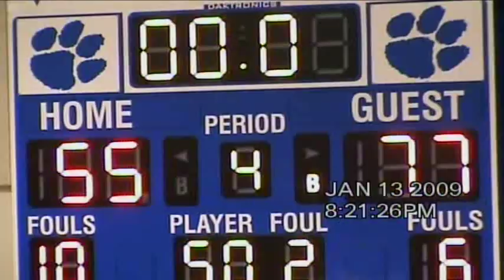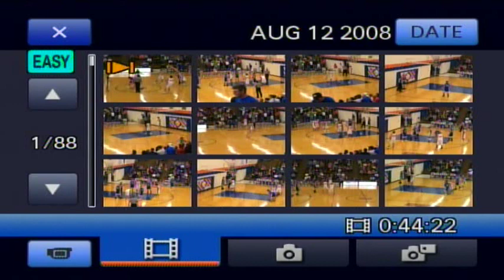West Lyon Boys Basketball vs Sibley-Ocheyedan 1-13-2009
at West Lyon

Final - WL 55    S/O 77